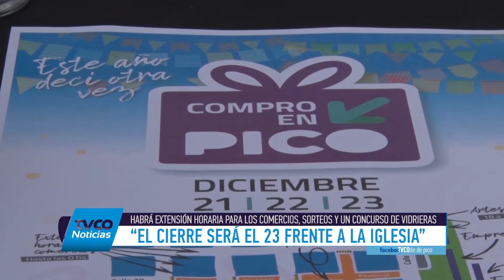Nueva edición de "Compro en Pico"